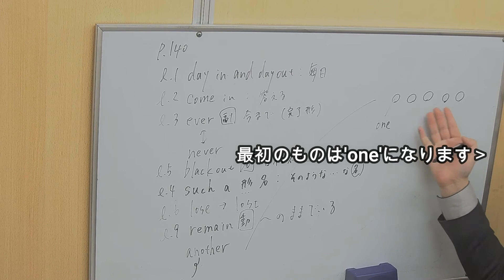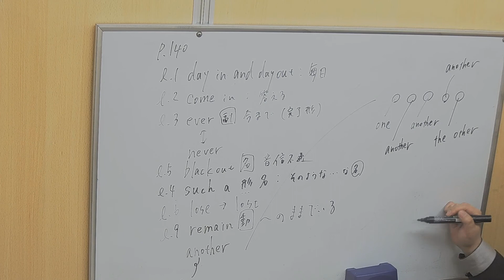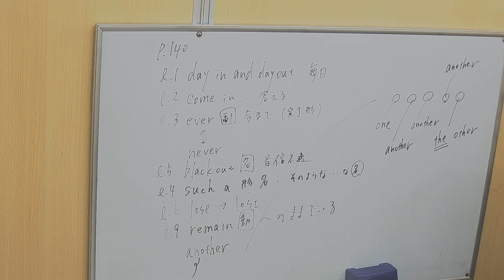【高校英語】anotherとthe otherの違い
違いが分かりにくいanotherとthe otherの違いを簡単に教えます。

■チャプター
0:00 オープニング
0:26 みかんで考えてみます！
0:49 1つめはone、もう一個ちょうだい！はanother
1:21 the otherは『限定』
1:48 anotherというときは『不特定』なのでどれかはわからない

【英語】形容詞・副詞：so thatとsuch thatの見分け方！such aは固定じゃない！

■動画情報
科目：英語
指導講師：タカマサ